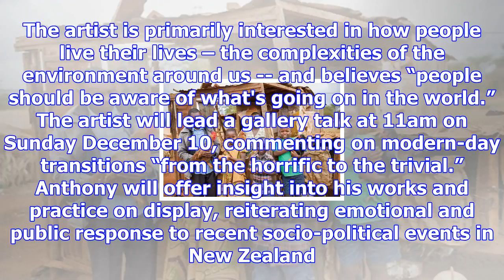Sunlive - whanganui artist presenting in whakatane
Whanganui artist and print-maker Anthony Davies is in town for the opening of his first solo exhibit...